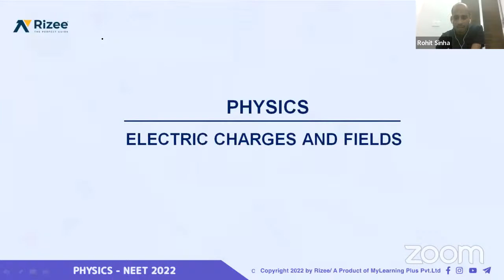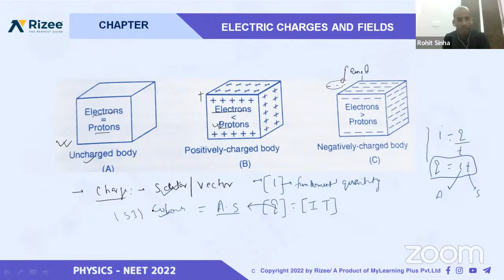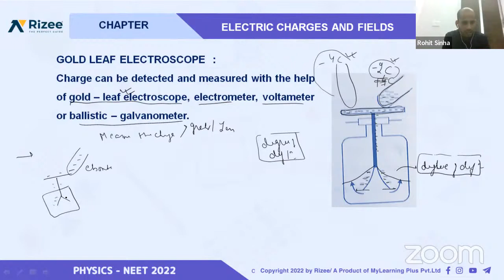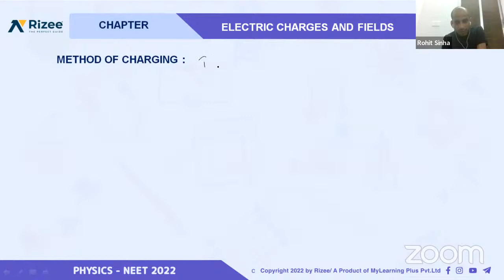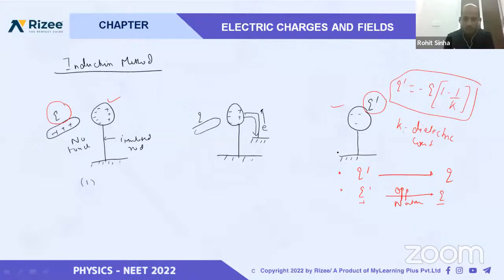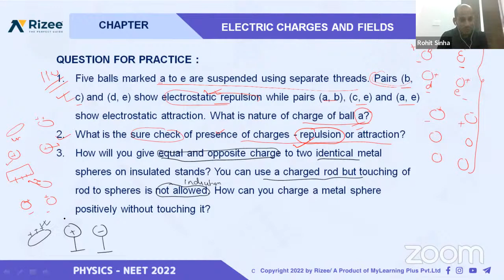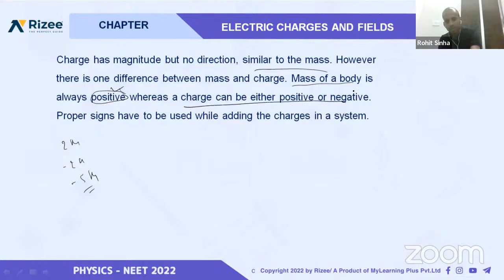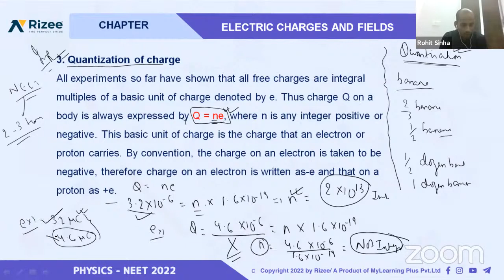Electric Charges and Fields L2 | NEET Physics | NEET Important Topics | NEET Revision | Rizee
In this class Rohit Sinha will discuss Electric Charges and Fields  for the understanding of the students. It is the most important topic from class XII. The probability of asking questions from this chapter is 1 to 2.

Missed the Orientation session and other NEET sessions of this week??! Do not worry! Access and Watch the sessions available in the NEET Carsh Course feature in Week 2 from 14th March 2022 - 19th March 2022. Our  Official YouTube channel 'Rizee Official' whenever you are free!

Rizee NEET - A YouTube channel is dedicated to assist all NEET aspirants in their preparation. Rizee NEET has highly Recommended Educators and Mentors to provide guidance and motivation to the students throughout their preparation. Our Rizee Experts are dedicated to provide the best NEET 2022 preparation strategies and suggestions by understanding the Crucial requirements of students who are dreaming of passing the entrance examination.

Crash Course Features
1) Recorded Classes
2)200+ Live Classes
3)Chapter wise Quiz
4) Practice
5) Short Notes
6) Golden Test Series
7) Previous Year Papers
8) One to One Mentorship
9) Performance Analysis
10) Linkage Chapter Analysis